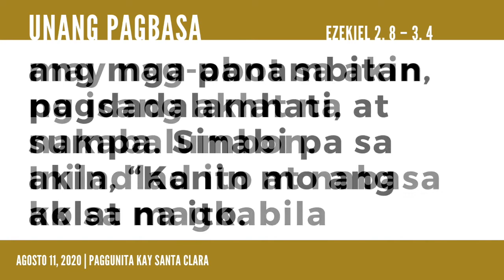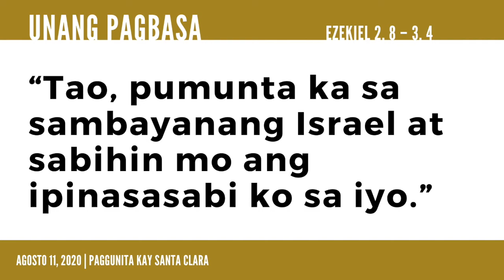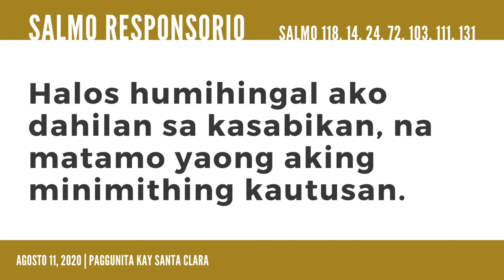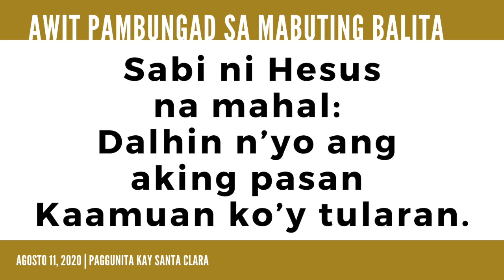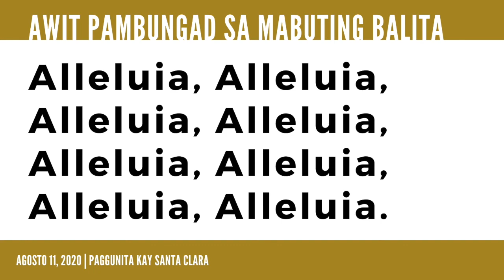Paggunita Kay Santa Clara - Pagbasa (08112020)